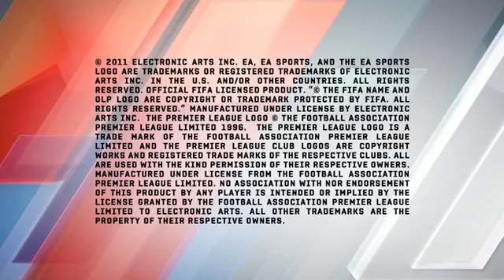FIFA 12 | Action Trailer FIFA 12 Videos